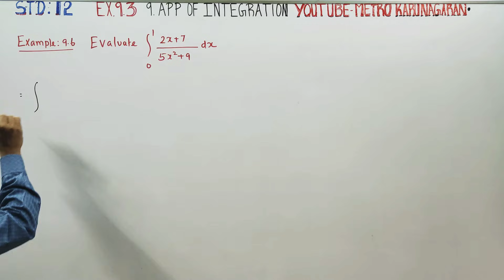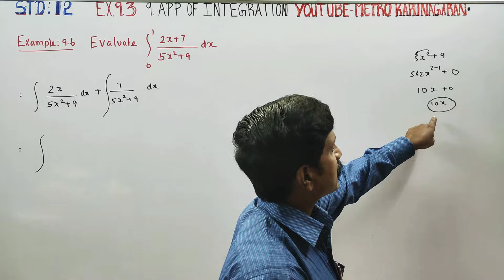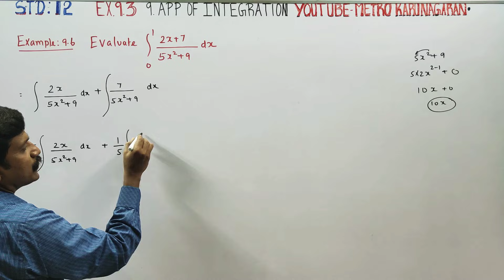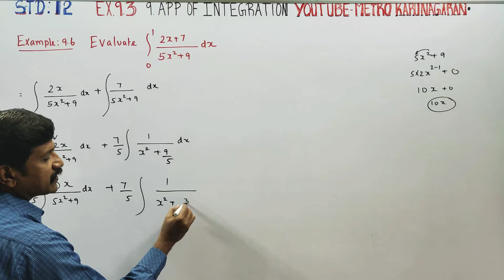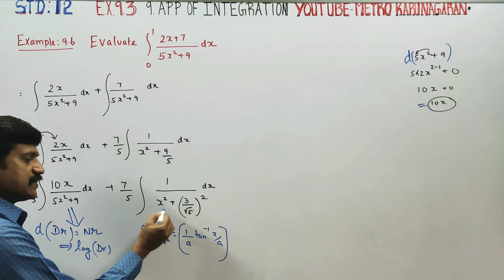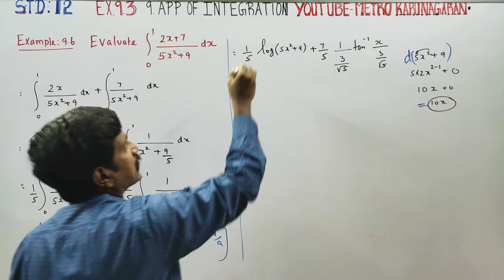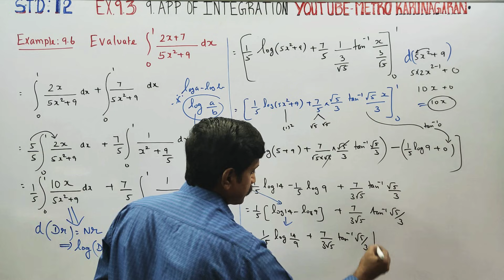12th Std Maths Example 9.6 Evaluate Integration from 0 to 1 (2x+7)/5x²+9 dx